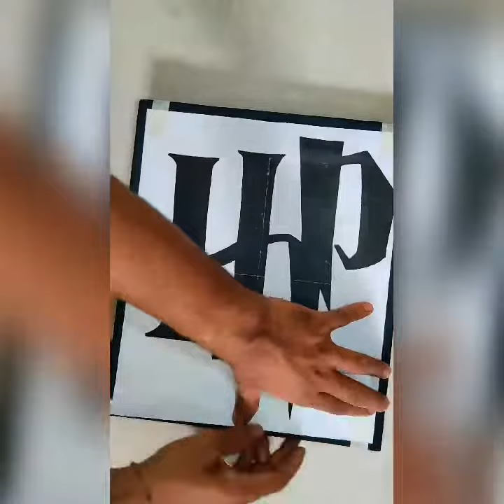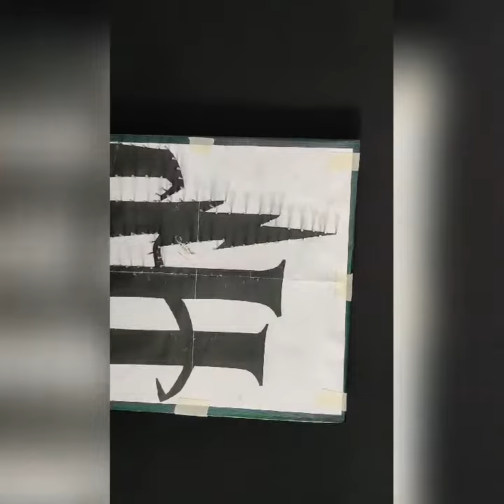stringbyashwini stringart uniquegiftideas gifts youtubenew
Harry Potter string art plank - Pine wood base with greenish blue stain polish best for the crazy Harry Potter fans, unique gift to your loved ones